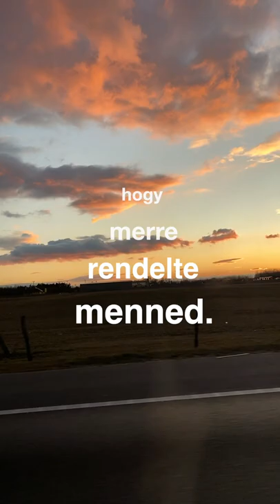Babits Mihály: Ne mondj le semmiről